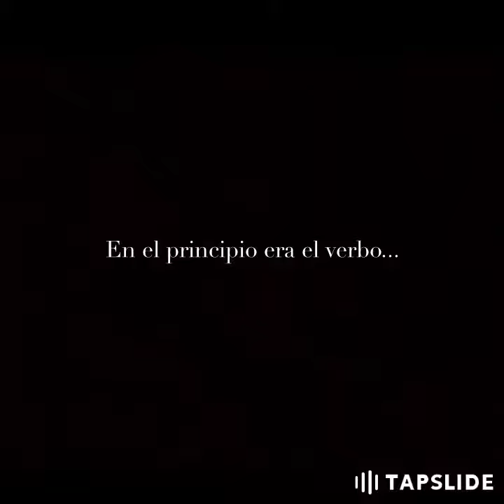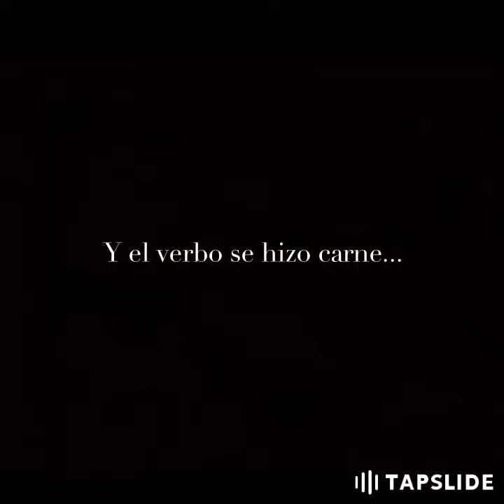VÍSPERAS DE NAVIDAD: Cuando el silencio cantó en cada atardecer - Book tráiler (Reel 2018)